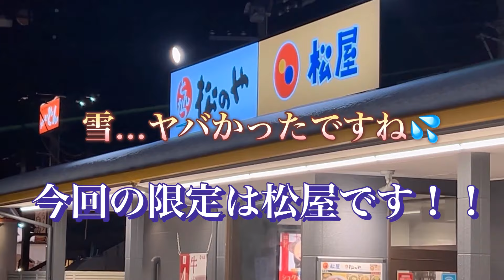にんにくを世界一美味しく食べるための料理！！ シュクメルリ鍋（松屋期間限定）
今回は松屋の限定！
にんにくを世界一美味しく食べるための料理「シュクメルリ鍋」！！
ジョージアの郷土料理だそうです(*'▽')！
にんにくたっぷりのホワイトソースで鶏肉やサツマイモを柔らかく煮こんであります♪
ご飯が進むこと間違いなし！！
限定が終わる前にぜひ食べてみて下さい！！